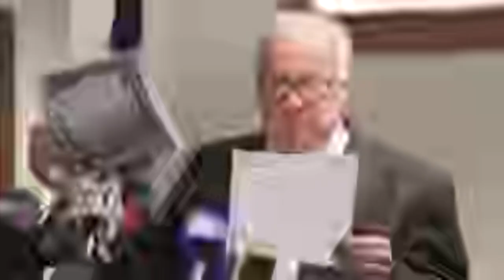Lawyer reads letter written by wife before she was killed with antifreeze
A Kenosha County jury found Mark Jensen, the man being re-tried for allegedly killing his wife with antifreeze in 1998, guilty of homicide.

After the trial, lawyer Robert Jambois read the letter Jensen's wife wrote before she died.